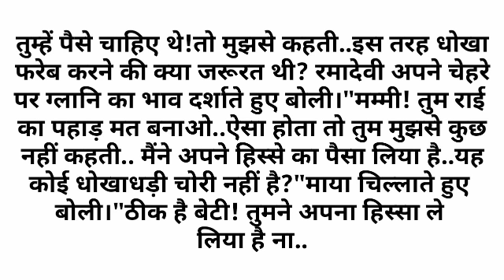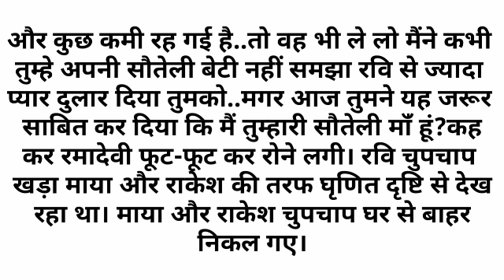सौतेली बेटी || Emotional story || Motivational story || Moral story